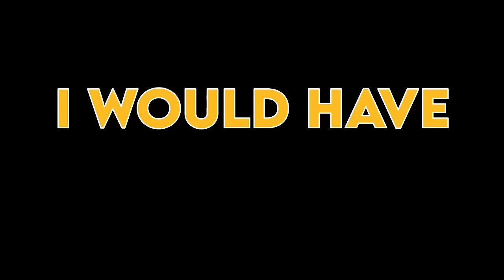What If GOKU And VEGETA Wished Their TAILS Back THE MOVIE | Dragon Ball Super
Video Title: What If Goku And Vegeta Wished Their TAILS Back THE MOVIE | Dragon Ball Super 25+ Chapter ORIGINAL What If  Series
❌This Thumbnail was a commission and is NOT for reuse.❌Dont do it

▶ MUSIC - (Check Videos Playlisting Desc)